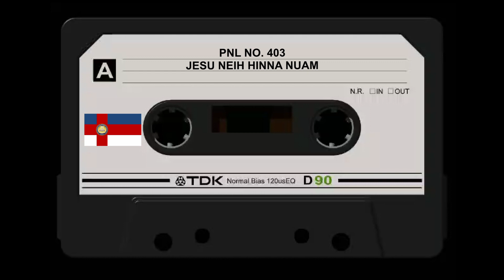PNL NO 403 JESU NEIH HINNA NUAM